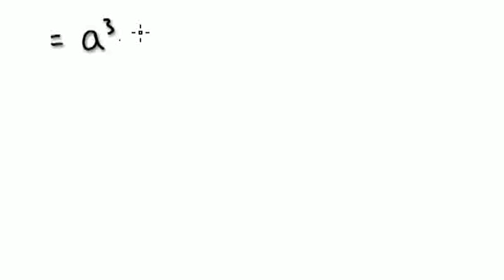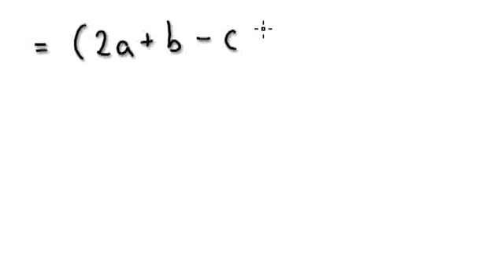Video 96 - bài tập - công thức khó 1 (Formulas difficult)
Hãy thử để xem tất cả các video theo thứ tự.